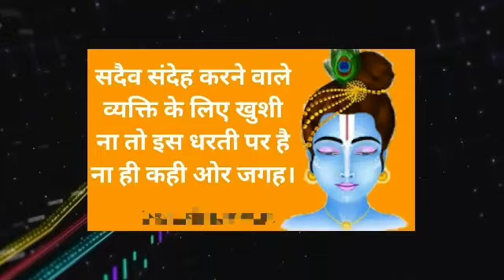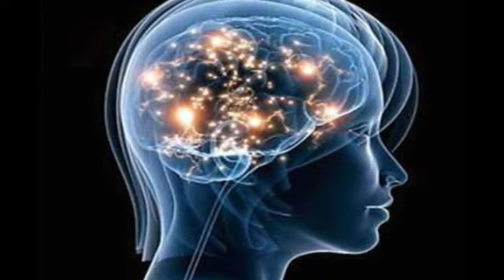ब्रह्मचर्य का ऐसा वीडियो कभी नहीं मिलेगा *चुपके से देखो* | *BRAHAMCHARYA RULES*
ब्रह्मचर्य का ये नियम हर एक इंसान को पता होना चाहिए हमेशा खुश रहेगा! brahamcharya ka gyan

शरीर और मन को निरन्तर सत्कार्य या सेवाकार्य में जोड़े रखना चाहिए । अपने इष्टमंत्र के जप में मन को रत रखना चाहिए । इससे कामवृत्ति नहीं जगेगी, साथ ही कामवासना पर विजय कराने वाली आध्यात्मिक शक्ति बढ़ती जायेगी । संयमी जीवन शुरू करने पर पति को कभी स्वप्नदोष हो जाए तो उससे क्षुब्ध नहीं होना चाहिए .